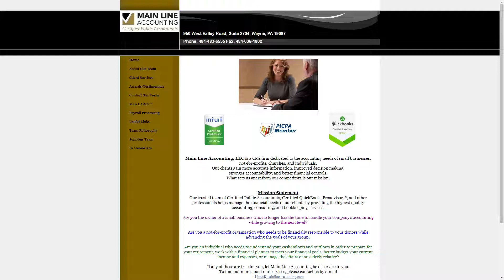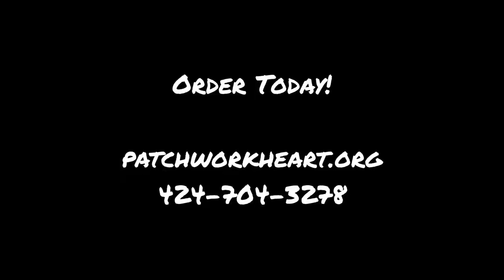Journeys in Faith with Anne DeSantis with Erin Friday Ep 81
Journeys in Faith with Anne DeSantis with Erin Friday.  Erin is the President, CEO, and Head Coach of Main Line Accounting.  Erin is also a philanthropist in Rwanda.  Learn more on this podcast.